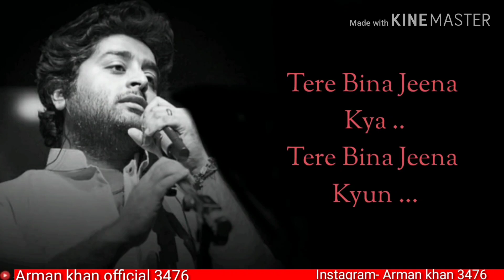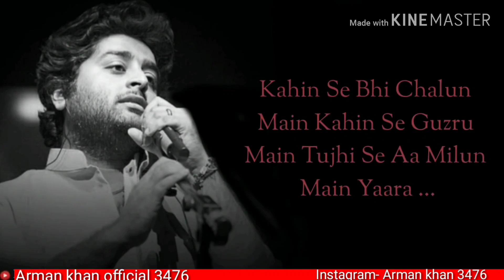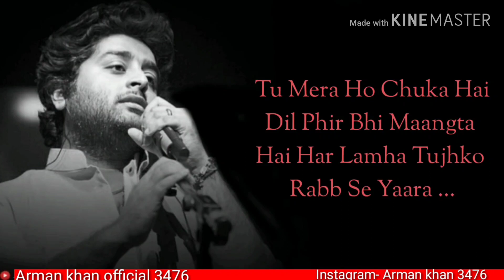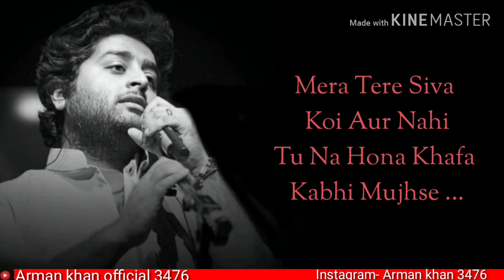(LYRICS): DHAL JAUN MAIN | ARIJIT SINGH, AKANSHA SHARMA | JEET G, MANO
(LYRICS): DHAL JAUN MAIN | ARIJIT SINGH, AKANSHA SHARMA | JEET G, MANOJ M | RUSTOM

Lyrics Lovers

‌Dhal Jaun Main Lyrics from Rustom starring Akshay Kumar and Ileana D’cruz:
The song is sung by Arijit Singh, Aakanksha Sharma and lyrics written by Manoj Muntashir. "DHAL JAUN MAIN"

 Song Details: 👇👇👇👇👇👇👇👇👇👇👇👇 Song - Dhal Jaun Main Singer - Arijit Singh, Akansha Sharma

 Lyricist - Manoj Muntashir Music - Jeet Ganguli Label - Zee Music Company Video
_____________________________________________ "Dhal Jaun Main" Song Lyrics: 👇👇👇👇👇👇👇👇👇
Tere bina jeena kya
Tere bina jeena kyun (x2)
Tujhe kaise bataun yaara
Tere bin mujhpe kya guzre
Woh zindagi hai hi nahi
Jo tujhse judaa guzre
Dhal jaun main tujhme
Ghul jaun main tujhme
Mil jaun main tujhme yaara..
Mil jaun main tujhme yaara yaara..
Kahin se bhi chalun main
Kahin se guzru main
Tujhi se aa milun main yaara o..
Zara sa sirphira hoon
 Zara sa bawra hoon
Jaisa bhi hoon tera hoon yaara..
Teri palkon tale meri saans chale
Meri saans chale tere dum se
Dhal jaaun main tujhme
Ghul jaaun main tujhme
Mil jaaun main tujhme yaara..
Tu kaagzon pe dil ke
Likha hua hai tab se
Duniya mein hoon main jabse yaara
Tu mera ho chuka hai
Dil phir bhi maangta hai
Har lamha tujhko Rabb se yaara
Mera tere siva koi aur nahi
Tu na hona khafa kabhi mujhse
Mil jaun main tujhme yaara yaara.. _________________________________________________ ▶MPORTANT NOTICE : These All Things Are Copyrighted.
We Just Edited And Published

 Ab Yaha Tak Aa He Gye Ho,

ALL.😘😘 Don't forget to do S.L.S. S-subacribe L-like and👍 S-share 📲 ‌

Love
Arman khan